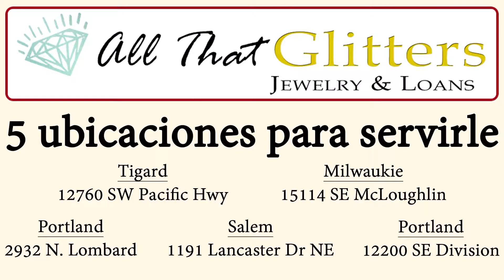Hispanic TV Commercials in Oregon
Get your message out to the spanish speaking market in Salem, Woodburn or Portland. We pride ourselves on making your business videos reach the most people.